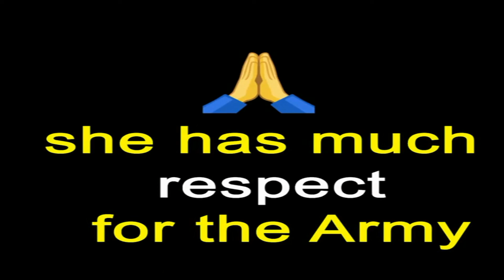Old Lady Helping Army Man 🙏💖। Awerness video । Reaction । 1st Eye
Please be aware that this Channel features scripted dramas and parodies as well. These short films are for entertainment & educational purposes only!